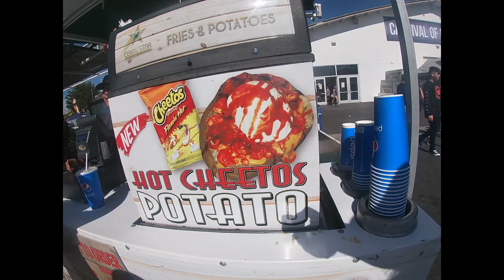NATIONAL POTATO DAY August 19th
NATIONAL POTATO DAY
Ah, spuds. On August 19th each year, the humble potato takes center stage. In truth, though, doesn’t it steal the show at nearly every meal?

Whether baked, fried or mashed, these taters bring on the flavor. They are a staple of many meals, too. Filling a void for appetizer dishes and working double duty at suppertime, these versatile root veggies satisfy and fill us up.

According to the International Potato Center, more than 4,000 varieties of potatoes grow around the world. Not only that, but they also come in a variety of beautiful colors and sizes. This starchy carbohydrate comes with no fat or cholesterol and is loaded with Vitamin C and potassium. Depending on your dietary needs and how you prepare your potatoes, this vegetable offers what many are looking for. However, with 26 grams of carbohydrates, it’s a no-no in a low-carb lifestyle.

When it comes to the health specs of a potato, we tend to tank the benefits when we prepare them. We fry them and load them with toppings like cheese, sour cream, and butter. Who doesn’t love a loaded baked potato? Ok, ok. You can all put your hands down, now.

HOW TO OBSERVE
With so many ways to savor a potato, it shouldn’t be too hard to find a way. However, we do have a few tateriffic ways to get you started:

Host a baked potato buffet. Line up all the best toppings such as cheese, jalapenos, bacon, chopped onions, chili, grilled chicken or ranch.
Tried French fries dipped in soft, vanilla ice cream. If you’ve never had it before, you will be surprised.
Swap out your corn chips with French fries and build a new kind of nacho. Think beer brats, sauerkraut, Swiss cheese and sour cream for German flair. Aim for a bit of Irish celebration by using corned beef.
Share your favorite recipes. You know, the ones you always go to when you’re craving potatoes. Or, try a new recipe and give it a review.
Make a delicious potato soup. With so many different recipes, one of them is sure to satisfy!
Visit your favorite restaurant and pile on the potatoes. Whether it’s an entree or an appetizer, be sure to give the eatery a shout-out!
Check out this Home Fries recipe.
While you’re celebrating, be sure to use NationalPotatoDay to share on social media.